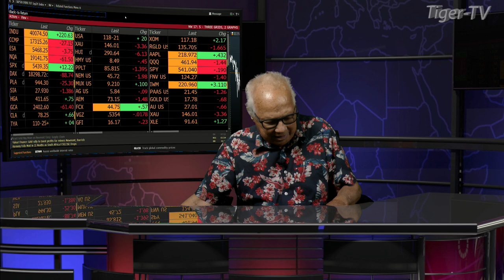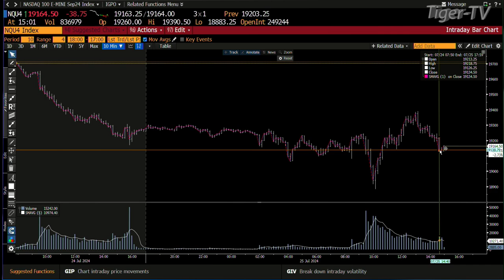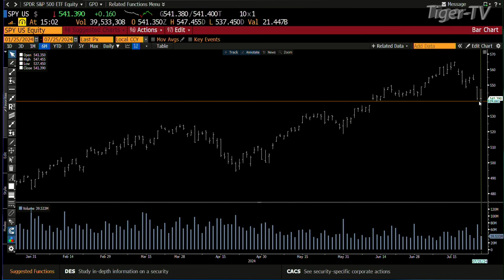July 25th 3PM ET Market Update on TFNN - 2024